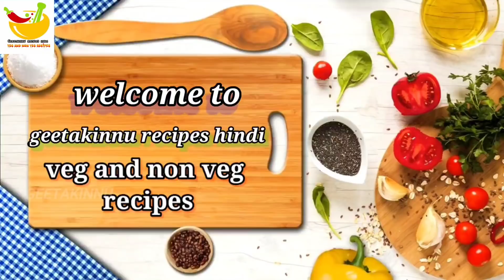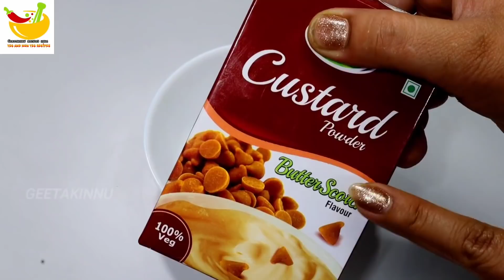गर्मियों के लिए ऐसा लजीज शरबत बनाएं जिसका लाजवाब स्वाद जिंदगी भर भुला न पाएं/Summer Special Sharbat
अगर आप मेरी विडीओ को ट्राई लेते है तो फ़ोटो फ़ेस्बुक पर  पोस्ट कीं और नीचे दिए हुए कॉमेंट बॉक्स में फ़ीड्बैक ज़रूर दे  मेरे फ़ेस्बुक का लिंक आपको नीचे मिलेगा आप इन्स्टग्रैम पर भी मुझे फ़ालो कर स्काई है और मेरी बाक़ी की विडीओज़ देखने के लिए मेरी  वेब्सायट पर क्लिक करें जिसका लिंक नीचे दिया हुआ है आप इस रेसिपी को ज़रूर ट्राई करें ये  इतने टेस्टी हैं कि आपको उँगलियाँ चाटने पर मजबूर कर देंगे आप इस रेसिपी को ट्राई करें और अपना फ़ीड्बैक मेरे साथ नीचे दिए गए कॉमेंट बॉक्स में शेयर  करें आप मेरी और भी रेसिपीज़ को ट्राई करें मैं डेली नई नई रेसिपीज़ लेकर आती हूँ चाहे वेज हो या नॉन वेज और अगर आपको मेरा विडीओ अच्छा लगता है तो मेरी विडीओ को लाइक और शेयर करना ना भूलें और मेरे चैनल को भी सब्स्क्राइब करना ना भूलें